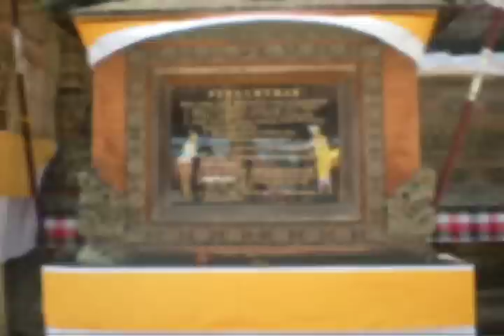Cultural Etiquette: an (un)common Westerner mistake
It wasn't until we exited the Pengumuman temple that we saw the sign with three or four "rules", one of which read: to stay away during your period (for the ladies).

In the aftermath I learned that anyone who is bleeding, through a cut or otherwise, should stay off temple grounds; there is a general sanction against blood on holy soil.

Well-intentioned or not, I felt like a tool. Jeremy tried to hide it, but he took pleasure in my cultural faux-pas.